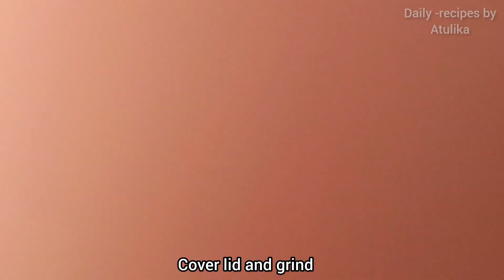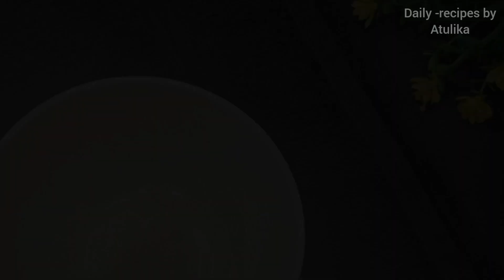Potato coriander curry// aaloo dhonepata torkari ऐसे बनाकर देखें आलू की सब्जी खाते रह जाएंगे l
potato coriander curry is delicious and tasty
extra 2roti khaynge banakar dekhe